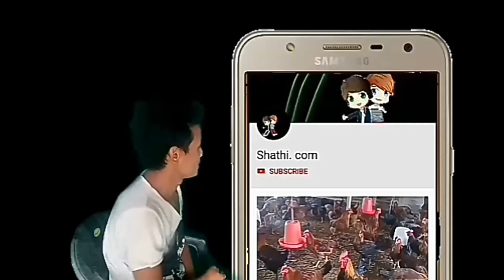एक लाख लगानि तीन लाख आम्दानी ,टर्की पालन व्यावसाय फस्टाउदैछ यसरी । sathi.com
दिपेन्द्र अश्रुमालीको अनुभवको आधारमा बनाईएको भोडियो ।
टर्की तथा लोकल कुखुराको चल्लाहरु चाहिएमा 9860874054 मा कल गर्नुहोला ।
देसको जुनसुकै जिल्लामा पठाउन सकिनेछ ।